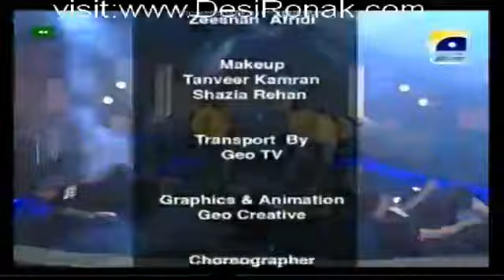The Sahir Show 27 March 2012 Live with Sahir Lodhi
The Sahir Show 27 March 2012 Live with Sahir Lodhi Seasone 2